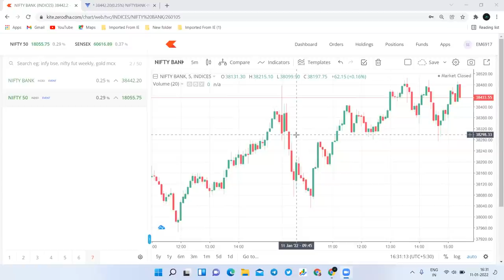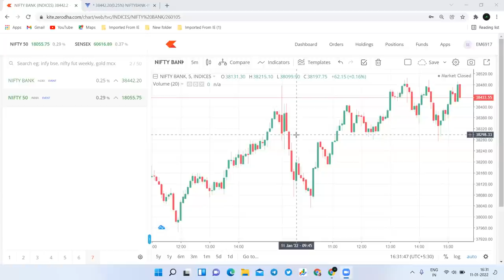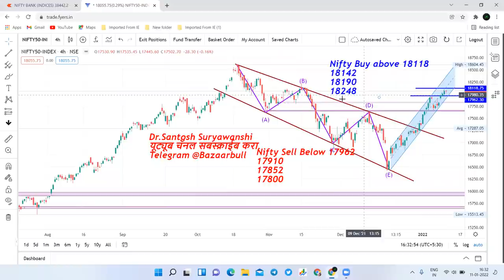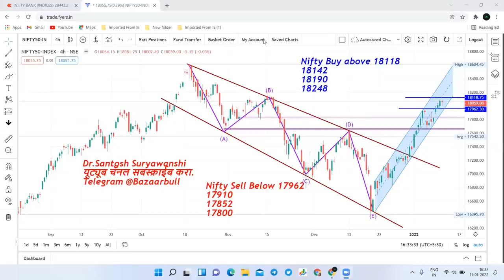12 Jan Nifty and Bank nifty prediction